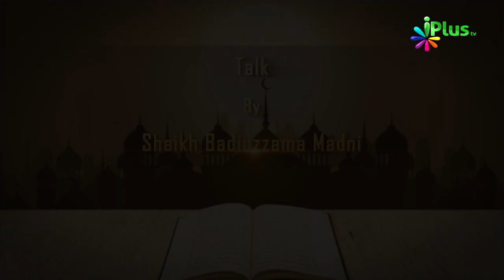Tafseer e Quran Ep 24 By Shaikh Badiuzzama Madni - iPlus TV